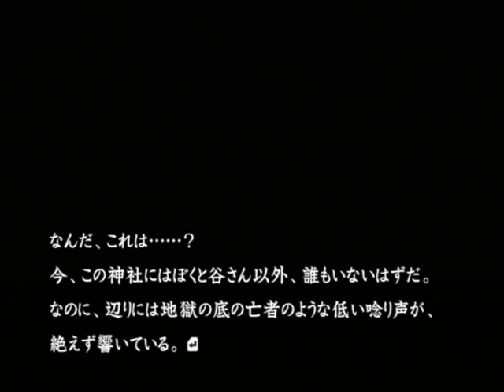【PS２】流行り神２ 警視庁怪異事件ファイル【ファミ通殿堂入りソフト】初見プレイ Part８９ こんな非常時に、何のため？ 【スタートオンゲームズ】【スタゲー】【JAPAGE】